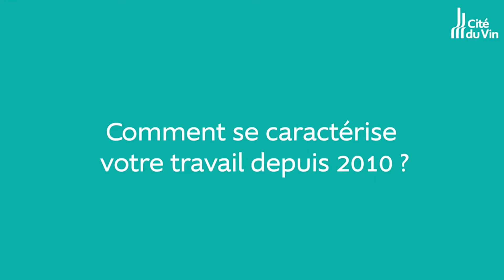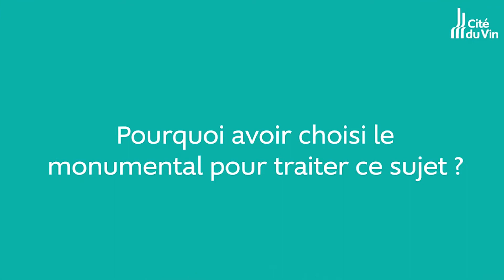Portrait d'artiste - Monkeybird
Une histoire de vin, de dieux et d'hommes...
La Cité du Vin aborde la mythologie dans sa 4ème exposition temporaire Boire avec les dieux du 9 avril 2021 au 29 août 2021. Au fil d’un parcours ponctué de dispositifs sonores et visuels contemporains, l’exposition s’attache à révéler les liens étroits établis par la civilisation gréco-romaine entre le vin, les dieux et les hommes. Elle permet ainsi de découvrir les multiples visages de Dionysos, principal dieu du vin, et la richesse des rituels qui lui sont associés.

A l’invitation de la Fondation pour la culture et les civilisations du vin, les street-artistes Monkey Bird, Delphine Delas et Rouge ont créé chacun une oeuvre monumentale figurative, faisant écho aux oeuvres antiques exposées. Pleinement intégrées au parcours de l’exposition, ces installations présentent une lecture contemporaine de mythes majeurs, rarement représentés (mythe d’Ampélos, fêtes dionysiaques ou encore voyages de Dionysos à travers le monde).

Pour ce deuxième épisode de notre websérie consacrée aux portraits des artistes, découvrez le duo Monkeybird.
Pour l'exposition, les Monkeybird proposeront une lecture du mythe d'Ampélos.